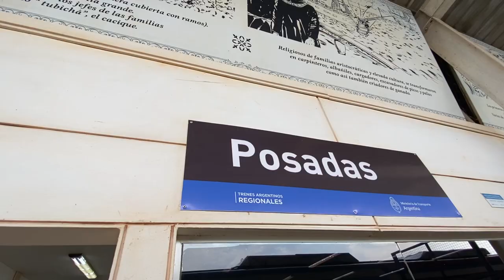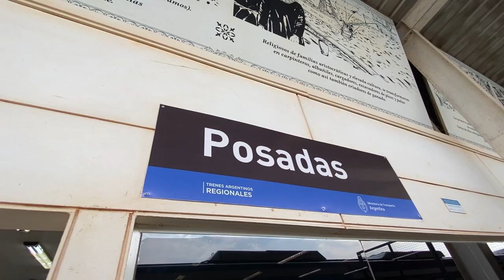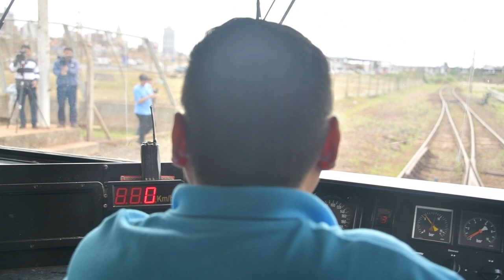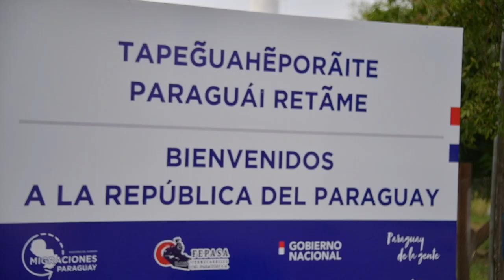CONOCÉ EL TREN INTERNACIONAL POSADAS - ENCARNACIÓN (PARAGUAY)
🚉 Después de dos años, el servicio internacional entre Posadas y Encarnación (Paraguay) volvió a circular.

👉 Son 46 servicios de lunes a viernes, entre las 7.15 y las 18.30hs.